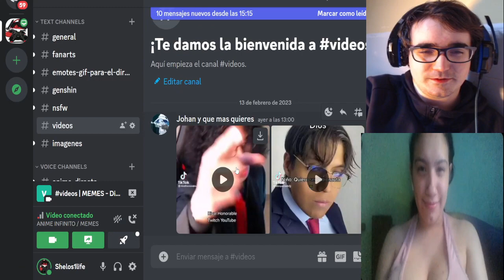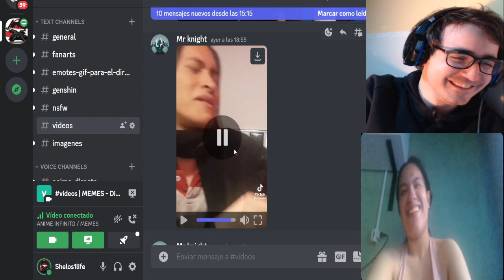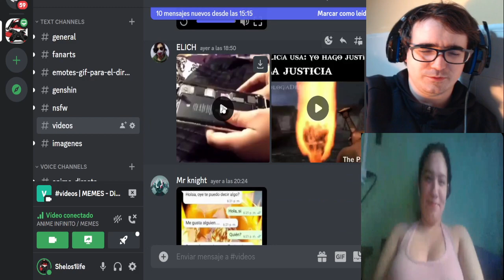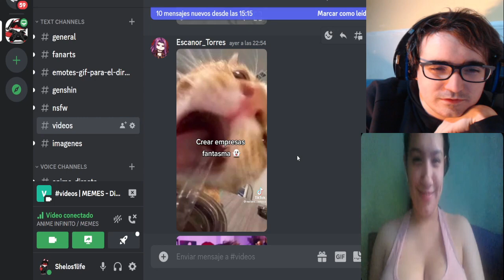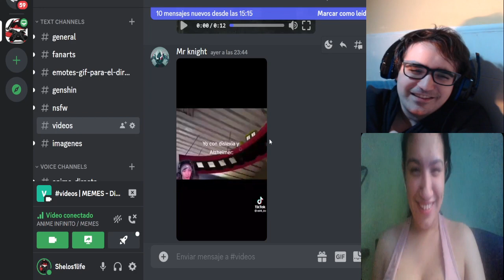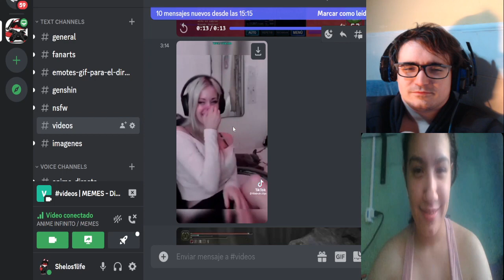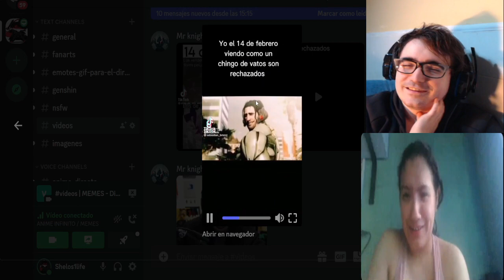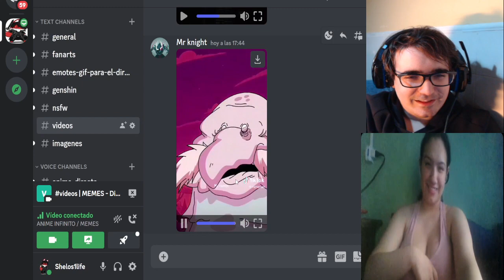VIDEOS DIVERTIDOS PARA SAN VALENTIN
LISTA DE PRECIO DE MIS COMISIONES:
10 - 20 MINUTOS = 2€
20 - 30 MINUTOS = 4€ (comision base de lectura - MANGAS/MANHWAS/MAHUAS/NOVELAS)
30 - 45 MINUTOS = 6€
45 - 60 MINUTOS = 8€
60 - 90 MINUTOS = 10€
90 - 120 MINUTOS = 12 €

LISTA DE PRECIO DE REACCIONES YA HECHAS:
1€ por video (LECTURAS DE MANGA/NOVELAS 30 MINUTOS)
5€ por anime de 10-13 capitulos
10€ por anime de 21- 26 capitulos
2€ por pelicula